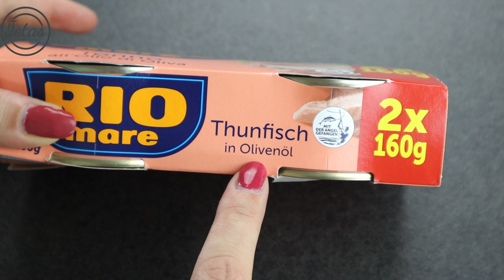Nudeln mit Thunfisch in Tomatensauce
Ich wünsche dir viel Spaß beim Schauen und beim Nachkochen!!! 😋 😋 😋

ZUTATEN FÜR ca. 4 PORTIONEN

• 50ml Olivenöl
• 2-3 Knoblauchzehen
• 400g San Marzano Dosentomaten
• 1/2 - 1TL Salz
• eine Prise frisch gemahlenen schwarzen Pfeffer
• eine Dose (160g) Thunfisch in Olivenöl
• ca. 15g Butter
• einen Bund (paar Stiele) frische Petersilie